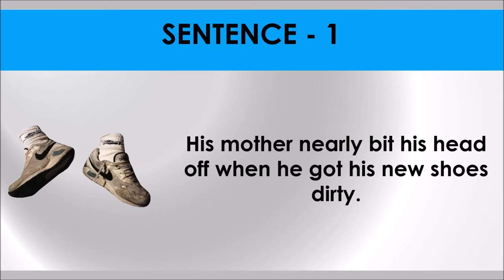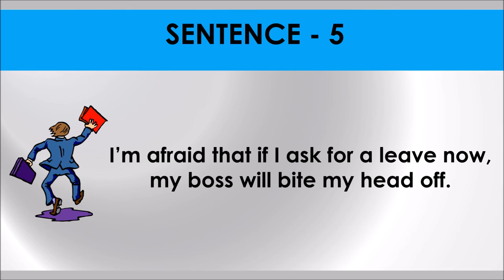BITE HEAD OFF # Idiom 46 # Meaning and five sentences # SSC Words